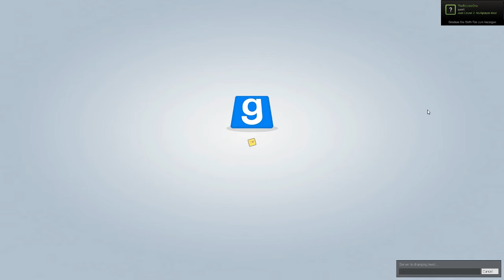Verräterische Taktiken! - T.T.T. #2 [HD]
►►►IN DER TAT!!